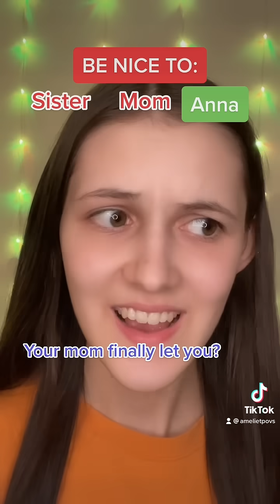pov you can only be nice to one person each day amelietpovs AMELIETPOVS TIKTOK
official youtube of @amelietpovs on tiktok!